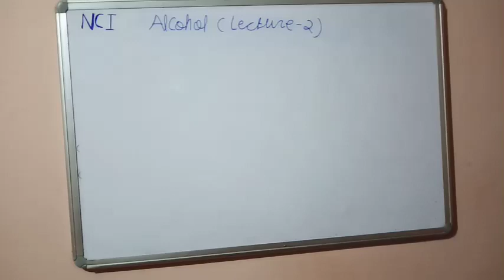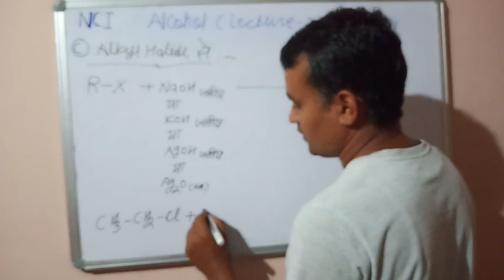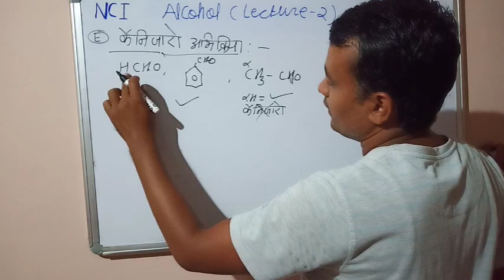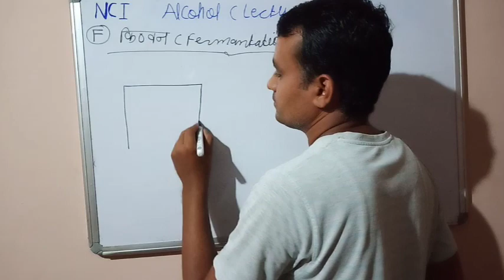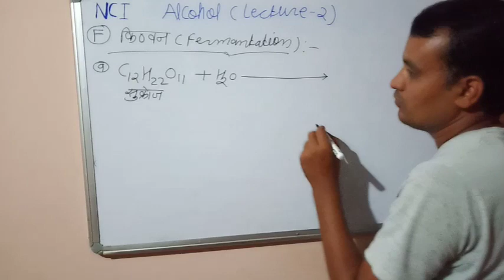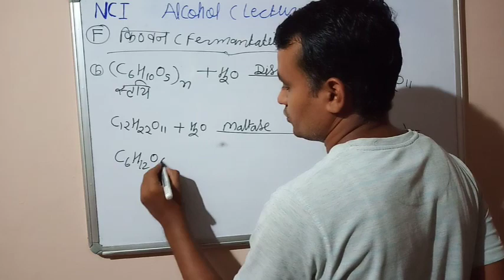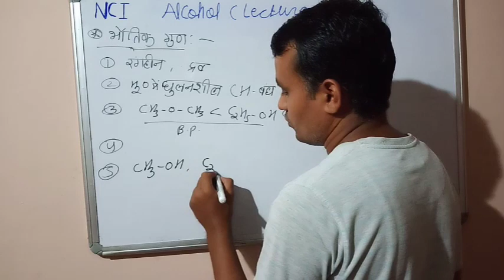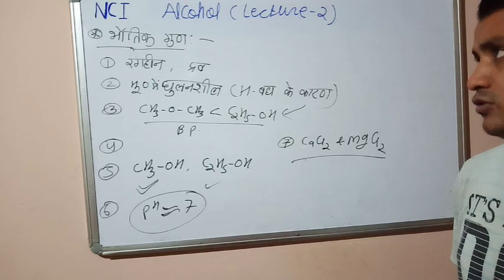Alcohol (lecture =2)